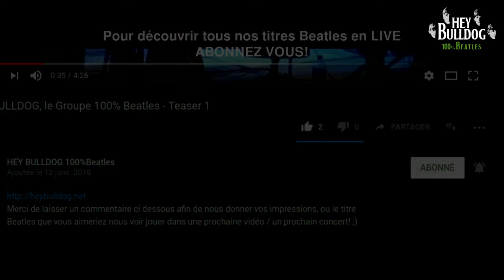Beatles Live: Leave my Kitten Alone (unreleased song) (Beatles Night)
Leave My Kitten alone est un morceau de Little Willy John repris par les Beatles en 1964 pour l'album "Beatles for sale", puis mise de côté au profit de "Everybody's trying to be my baby", elle paraîtra finalement en 1995 sur "Beatles Anthology 1"
Et voici notre version LIVE ;-) (Beatles Night 2011)
HEY BULLDOG 100% BEATLES, Le groupe Tribute sur scène depuis 2003!

Notre site web pour tout savoir sur le groupe ou nous contacter pour une prestation personnalisée

Le site du meilleur festival Beatles Live au Sud de Liverpool se passe en France:
If you liked this video, thank you to give a thumb, and do not forget to subscribe, then click on the bell that will appear, so you will not misses any further videos!